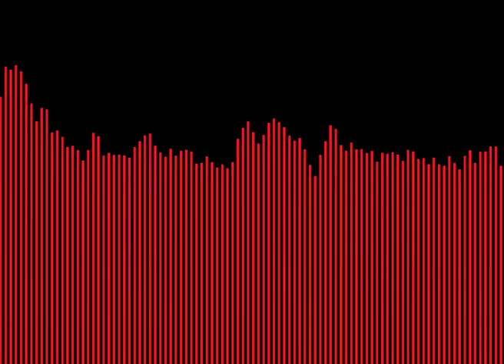PUNISHMENT ESSAY - Volume 3 - Coming soon - TRAILER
Coming Easter 2022 - Punishment Essay - Volume 3

The new record from Dev Crawford's - Punishment Essay project.

Follow Dev Crawford and his various projects for more info.

Keep it Evil!